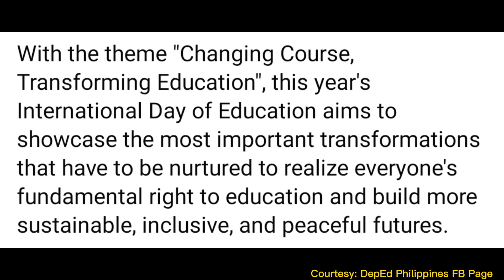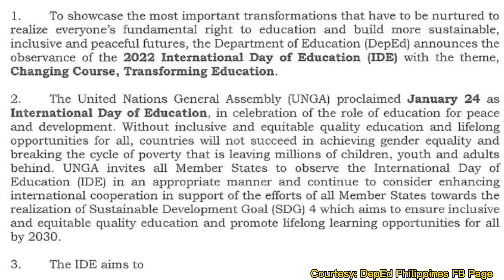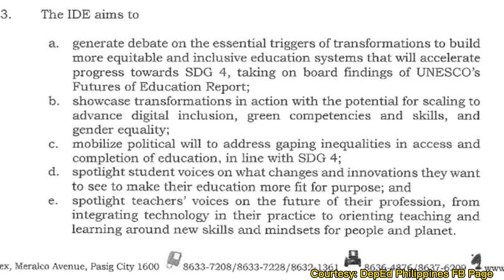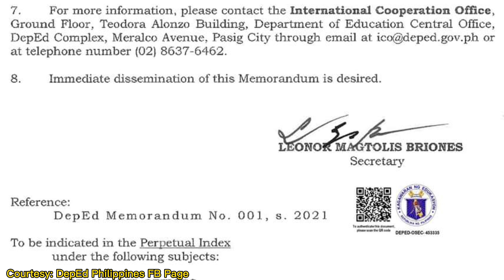DEPED MEMORANDUM NO. 003, S. 2022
Title: DEPED MEMORANDUM NO. 003, S. 2022

Credits/Courtesy:
DepEd Philippines Official FB Page